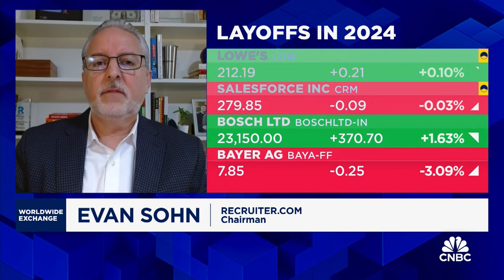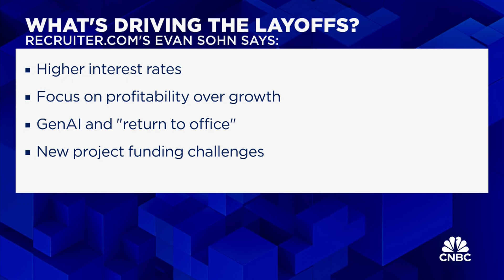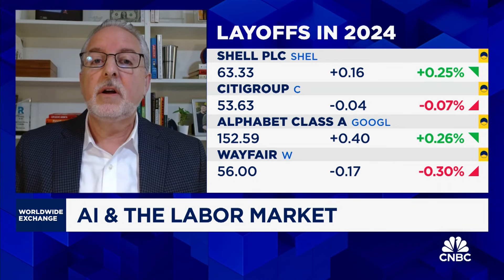Recent layoffs are fueled by changing skills and push for AI, says Recruiter.com's Evan Sohn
Evan Sohn, Recruiter.com Chairman, discusses the growing number of layoffs in tech and other sectors.